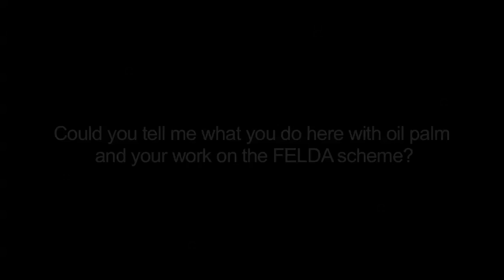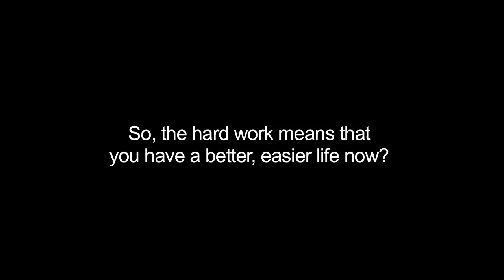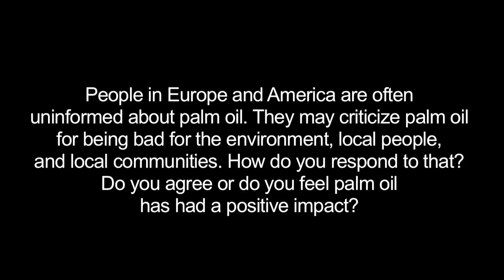Habibah Binti Mokhtar, FELDA Small Farmer